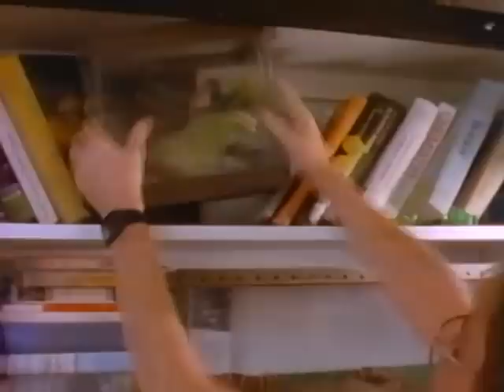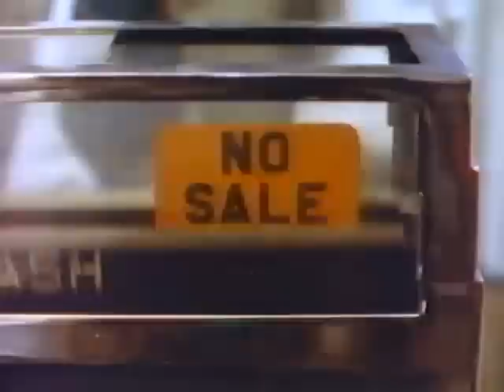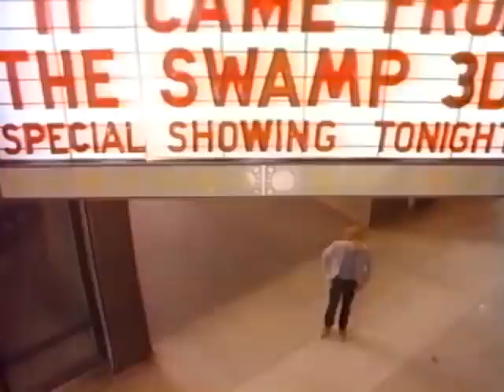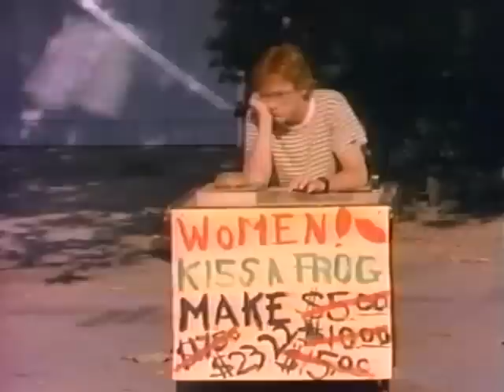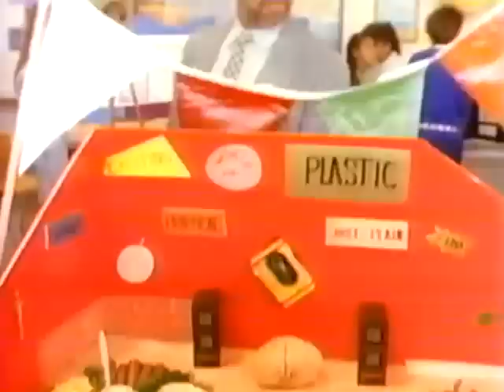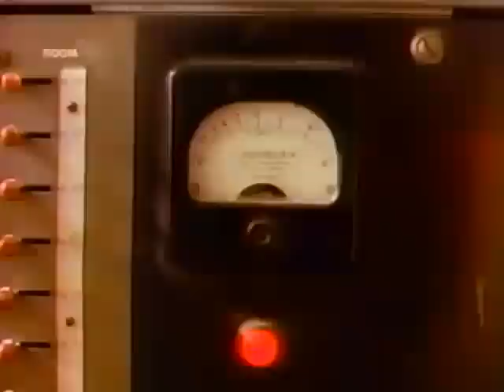Frog (1987)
Frog (1987 made for TV movie) starring Shelley Duvall, Scott Grimes, Elliott Gould, and Paul Williams as the voice of the frog.

Noticed this movie wasn't on Youtube so I ripped the VHS and put it up.